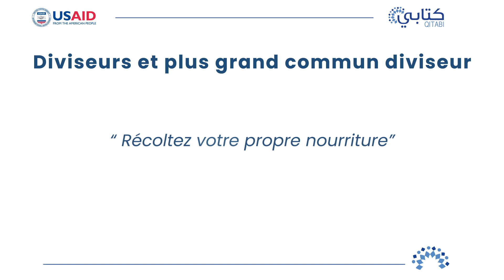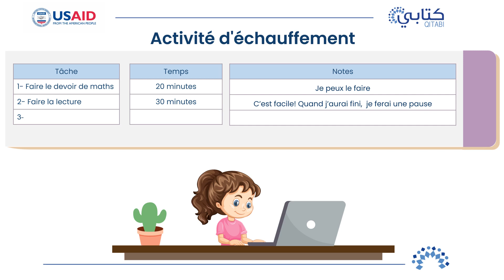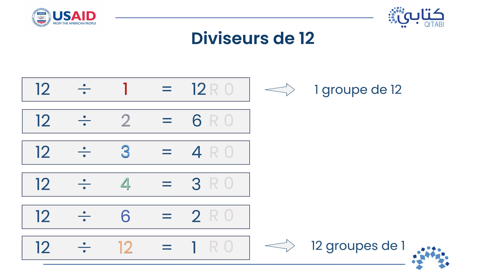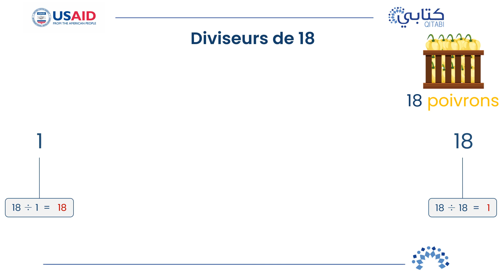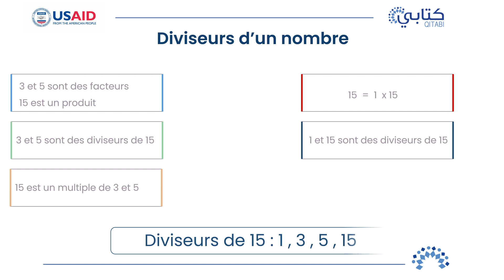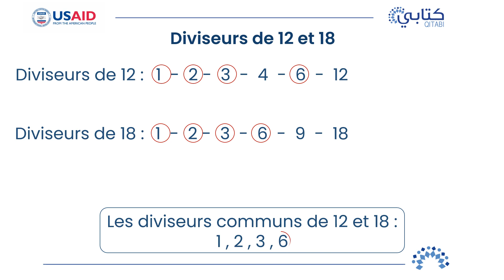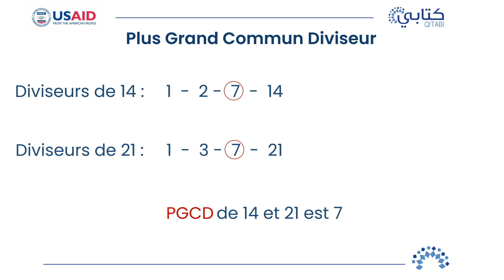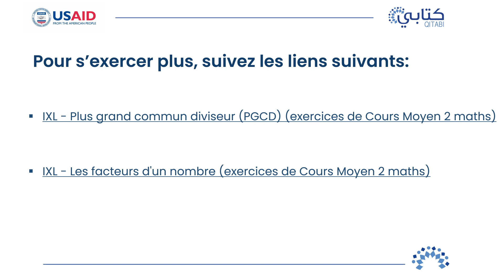Algèbre et Arithmétique – Diviseurs et plus grand commun diviseur – EB5